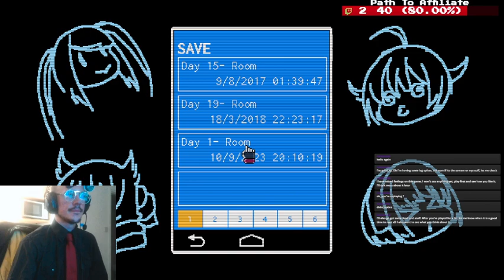DEADHAUNT GRAND OPENING! - VA11-HALL-A CYBERPUNK BARTENDER ACTION - PT 2 - Lying is the Most Fun...